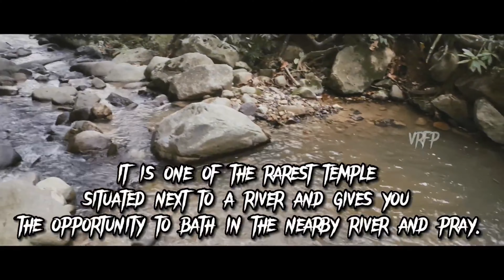VLOGDIARIES - Shivan Meditation Sanctuary | Gombak, Selangor |VRFP Documentary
TEMPLE VLOG

Shivan Meditation Sanctuary, Bentong Old Road, Gombak, Selangor

To get to this temple will be very tricky, and it is advisable to visit the temple with a friend that is familiar and visited the place before. The Shivan meditation sanctuary is believed to be founded by a sithar which is located in a jungle and only accessible by the old bentong road, the place offers a direct unification of the devotee's spiritual experience with the nature. It is one of the rarest temple situated next to a river and gives you the opportunity to bath in the nearby river and pray.